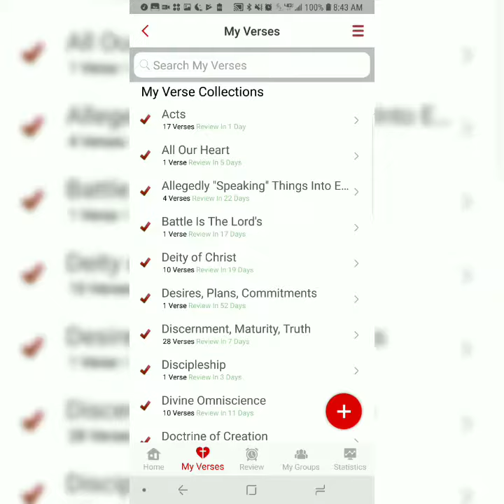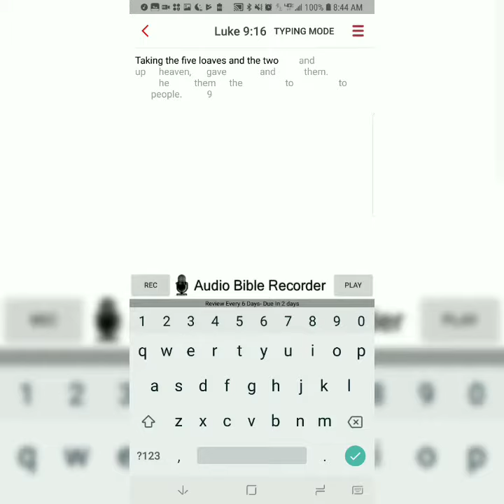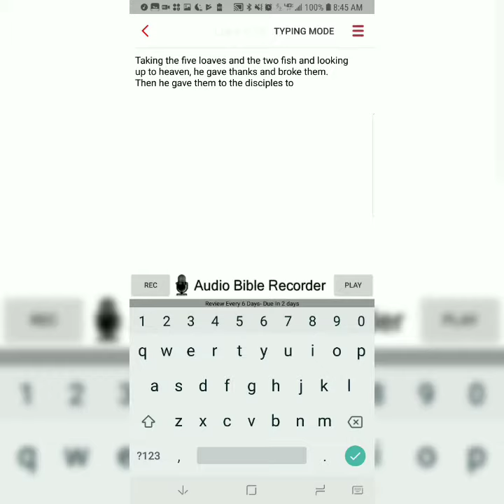Luke 9:16 Memorization Tutorial (Video)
Memorize Luke 9:16 in less than five minutes after watching a brief video tutorial.